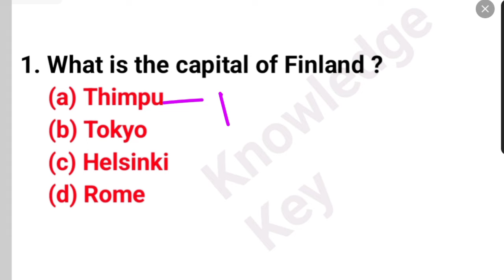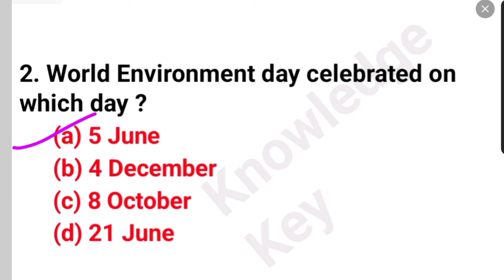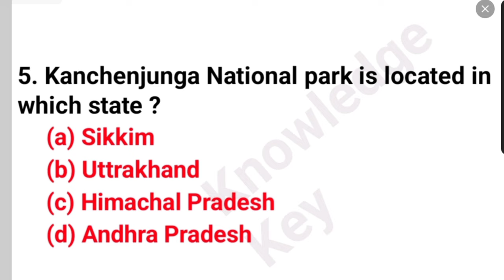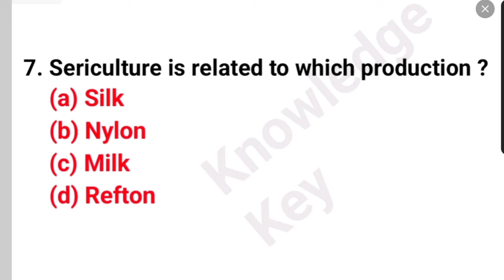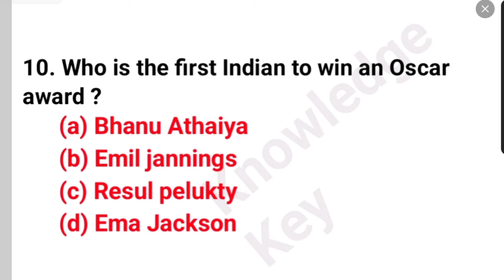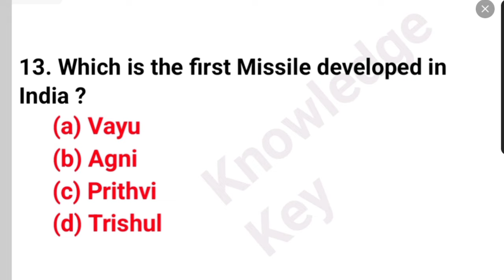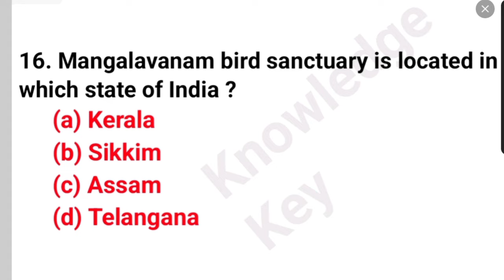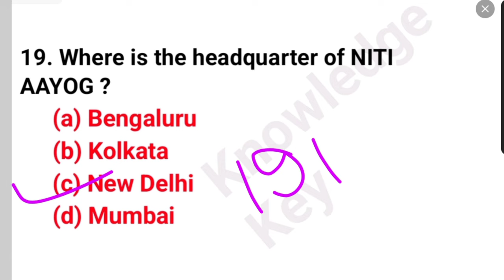Super 20 Important GK | General knowledge Questions for all competitive exam